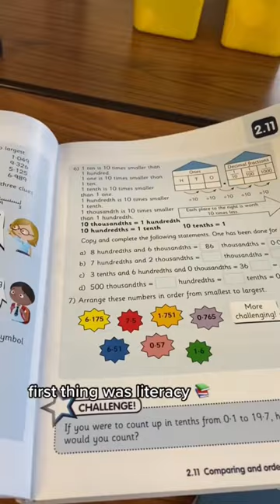A day in the life as a supply teacher in Scotland 🏴󠁧󠁢󠁳󠁣󠁴󠁿